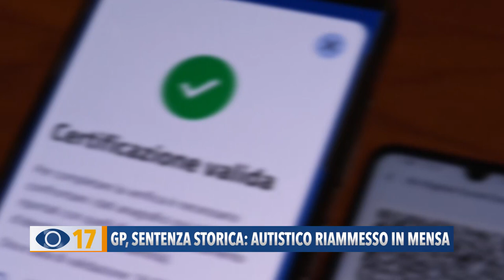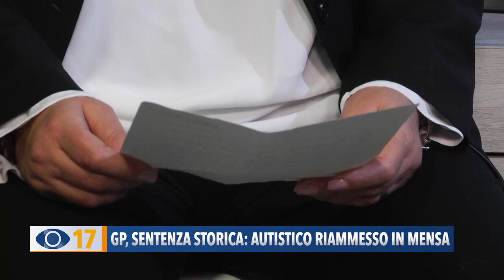GP, sentenza storica: autistico riammesso in mensa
Importante sentenza del Tribunale di Pesaro: il giudice Storti dichiara illegittimo il provvedimento con cui Asur vietava l’ingresso in mensa a un giovane autistico senza Green Pass.